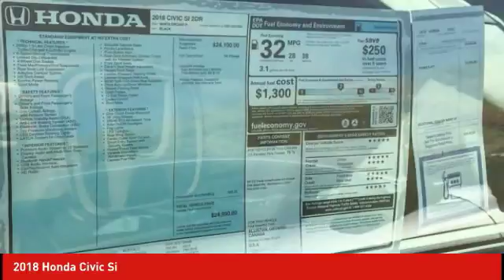2018 Honda Civic Cathedral City CA 819048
2018 Honda Civic Si

38/28 Highway/City MPG**brbrHonda of The Desert has just completed a multi-million dollar renovation including a state-of-the-art, spacious and highly customer interactive Vehicle Showcase Room, Existing vehicle Service and Write-Up Reception Area, Parts and Accessories Boutique, Customer Lounge and New Owner/Vehicle Delivery Center. Featured amenities include: Customer Lounge / Tranquility Area, Complimentary WiFi and high speed data terminals. Exclusive Children's Activity Room, Relaxing Teas and Gourmet Coffees. (Subject to change and availability) The store boasts a convenient, US Highway 111 at Perez Rd. Location with plenty of customer parking. We offer free door to door shuttle service in the valley as well as a family oriented staff and atmosphere.brbr2018 Honda Civic SibrbrBlack Cloth.brbrADVERTISED PRICES DO NOT INCLUDE ANY DEALER INSTALLED OPTIONS.